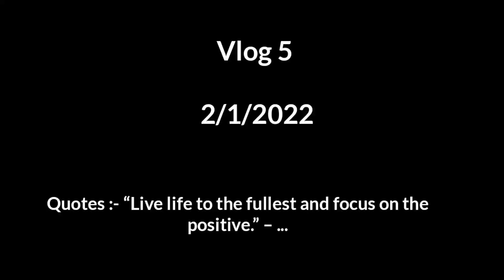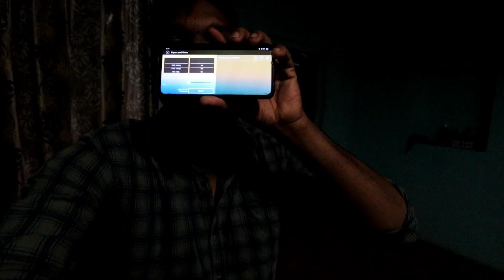Aaj Bahut maja aya cricket match rakha 🥰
Adivasi village lifestyle vlog| Indian village life vlog - Ghanu Rathwa vlog

Hello Guys I m Ghanu Rathwa and welcome to my world 'I created New second YouTube channel and I will Uploaded my daily Lifestyle Vlog and l beloved small village area so I hope you liked this chennal & content.

• So dropped Your valuable comment.